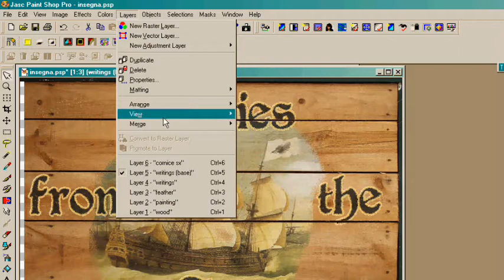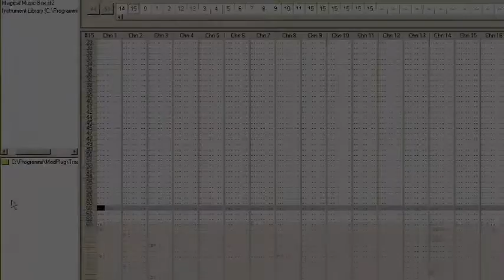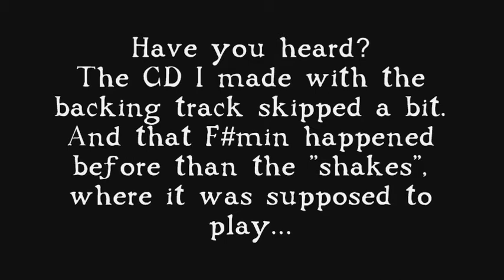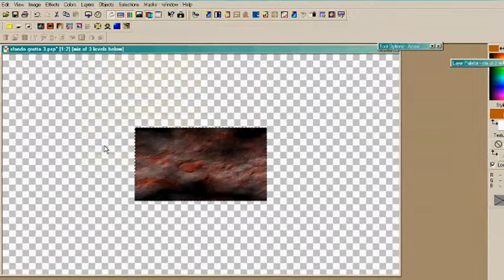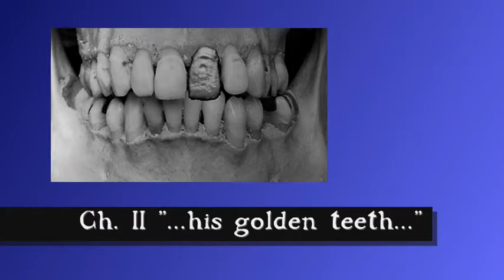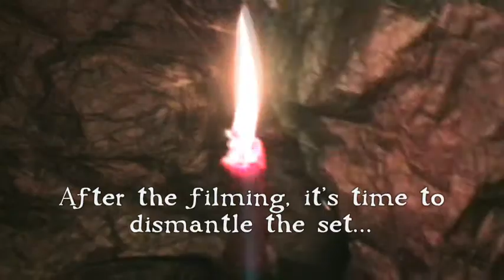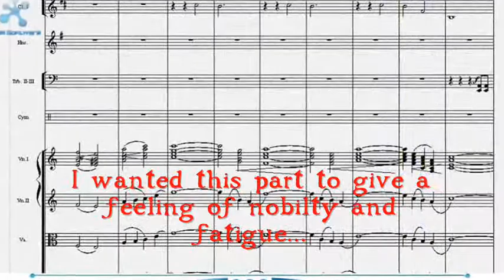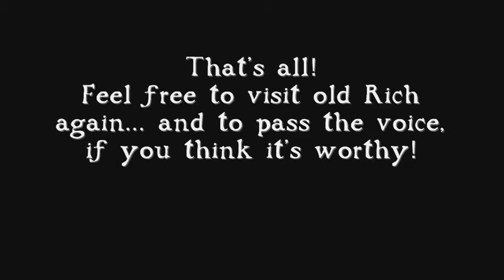Pirates Movie - The Making of 'The gold of Captain Rich' - Part 2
Let's go on discovering the secrets behind my first short-movie "The gold of Captain Rich".
Can a cave be placed on a couch?
How do you score a movie?
Do you really need to face a long, painful tattooing session, for that drawing that maybe one day you'll get tired of?
These and other curiosities will get answered!

Captainly yours
Daniele Bergamini
a.k.a. danbergam